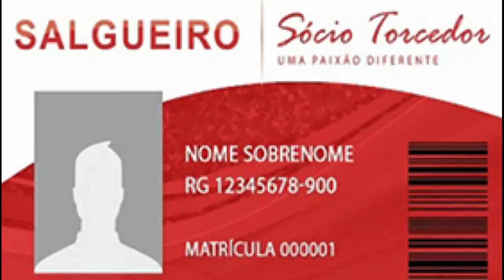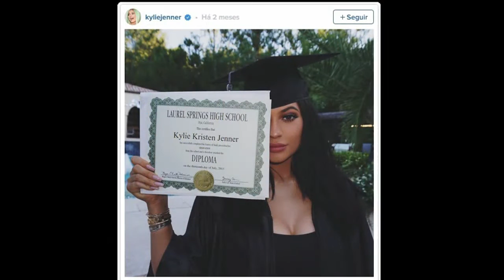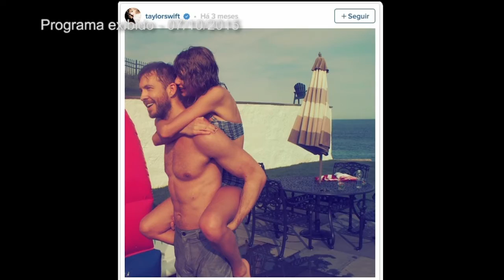André Abujamra - Morning Show - edição completa - 07/10/15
O multi-instrumentista André Abujamra participou do Morning Show desta quarta-feira (07) para dar detalhes de seu novo trabalho, "O Homem Bruxa". O trabalho foi disponibilizado em streaming, download gratuito e disco de vinil.